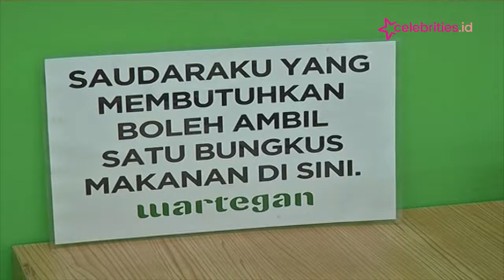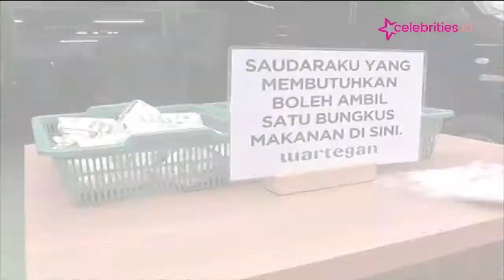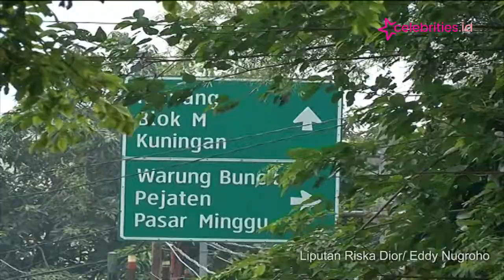Aksi Kepedulian, Pemilik Usaha 'wartegan' Bagikan Makanan Gratis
Kerugian akibat sepinya pembeli tak mengurungkan niat pemilik usaha "wartegan" untuk membagikan makanan gratis bagi mereka yang membutuhkan. Gerakan solidaritas ini bertujuan menggugah nurani untuk saling membantu.